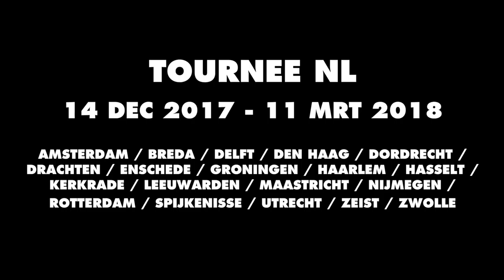Trailer Beauty en het beest - Maas theater en dans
Beauty en het beest, vanaf 20 december 2017 in het theater

Welk kind heeft de moed om een monster te kussen? Stel je voor, zo vies en plakkerig, zo donker en dik. Kortom: echt afstotelijk. Maar soms moet je doorzetten, desnoods met je ogen dicht. Als je vader in gevaar is. Als er een roos is geplukt, een belofte is gemaakt. Dan moet je wel, je kan niet anders. Dan word je een held in een onvermijdelijk liefdesverhaal.

Rennend achter een gouden bal aan, raakt Beauty verdwaald in de bevroren wereld van het beest. Beauty moet aardbeien plukken in de sneeuw, slapen bij een poel, uren dansen op het mos. En maar blijven volhouden, totdat het monster een prins wil worden. Gelukkig wordt ze geholpen door een groep echte kinderen die ook door het sprookjesbos dwalen.

Beauty en het beest is een muzikaal theaterspektakel over een dapper meisje en een verwende prins, met twee jaloerse zussen, grappige bediendes, spetterende goocheltrucs, een zingend bos en een groep dappere kinderen. Een betoverend liefdesverhaal met dwaaldansen en elfenmuziek voor iedereen van 8 tot 108.
Tekst, regie: Moniek Merkx
Spel/dans: Niek van der Horst, Rosa van Leeuwen, Freek Nieuwdorp, Gale Rama, Jurriën Remkes, Anneke Sluiters, Jens van Huizen (stage), Gihan Koster (stage)
Zang:  Nederlands Kamerkoor
Ook met: in elke stad 8 à 10 lokale kinderen en jongeren, in totaal 240
Arrangementen: Keimpe de Jong
Repetitor Nederlands Kamerkoor: Béni Csillag
Decor: Sanne Danz
Kostuums: Nicky Nina de Jong
Licht: Gé Wegman
Choreografie: Art Srisayam
Coproductie: Maas theater en dans, Stadsschouwburg Utrecht, Nederlands Kamerkoor

Beauty en het beest is mede mogelijk gemaakt met steun van het VSBfonds, Fonds 21, het Prins Bernhard Cultuurfonds, BankGiro Loterij Fonds, Fonds voor Cultuurparticipatie, K.F. Hein Fonds, Stichting Elise Mathilde en de Gravin van Bylandt Stichting.